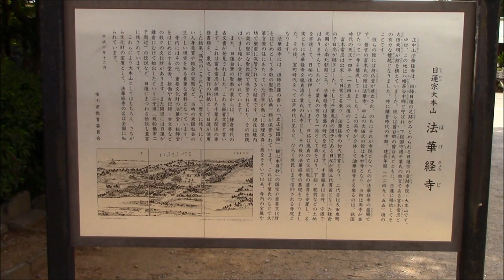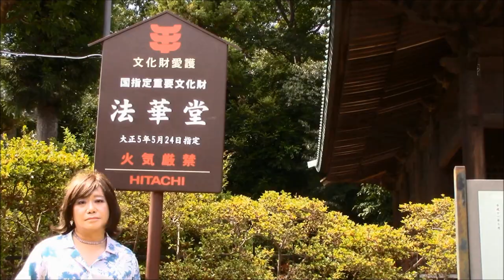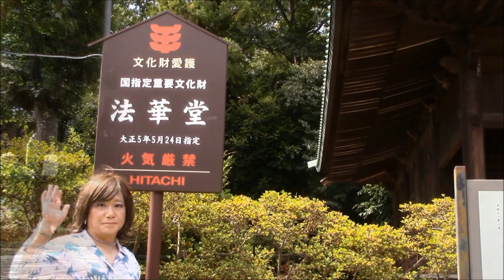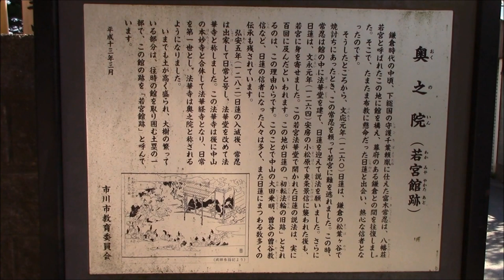日蓮宗大本山 法華経寺 （千葉県市川市中山）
とても暑い日でしたが、爽やかな風が吹いていました。大仏（様）は、修理中？とのことでお参りできなかったので、また訪れたいなと思っています。
何も・・・欲しくありません。ただ、そっとしずかに過ごしていけたらそれだけで幸せです。
気が付いたらご朱印帳は、2冊目になってしまいました。